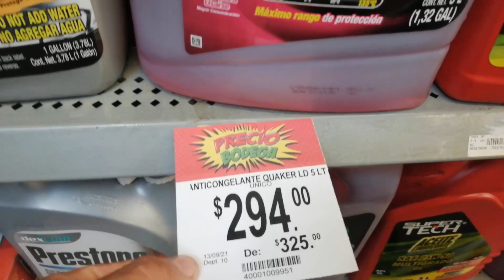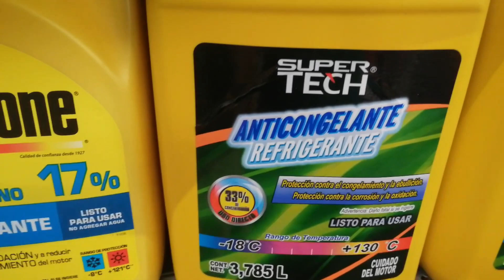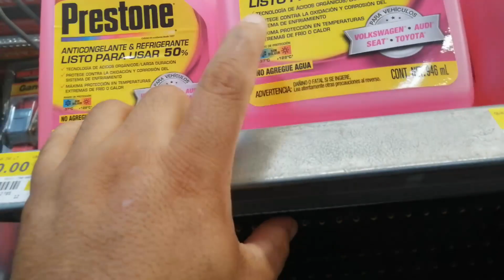CUAL ANTICONGELANTE o antifreze es MEJOR | que es anticongelante? como saber cual elejir ✅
cual es el mejor liquido Anticongelante / Refrigerante, la importancia de no usar agua, y los distintos tipos de liquidos que hay en el mercado